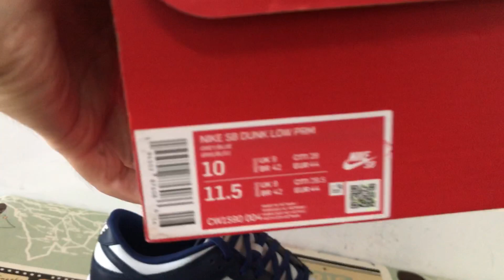Where To Buy Nike Dunk Low Georgetown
Nike Dunk Low Georgetown

Hey friend today give you the first and detailed review on Nike Dunk Low Georgetown,if you like them, pls click the below link to order on my

Just when you think Nike (NYSE:NKE +0.62%) has already unveiled an astronomically high amount of Dunk colorways, they uncover another one. Part of this game plan has involved the constant stream of collegiate variations that pay homage to its OG 1985 “Be True to Your School” collection, and now this is initiative is preparing to expand with a brand new Nike Dunk Low “Georgetown” installment.

As you can infer from its namesake, this forthcoming iteration is designed to represent Hoya Nation with pride. Full grain leather uppers are arranged with a deep navy hue that fills in the Swooshes, laces and accompanying overlays while the tongues, toe boxes, quarter panels and collars are drenched with a muted gray. In terms of additional branding, Nike lettering is written out on the tongue banners and embroidered into the higher parts of the heels, both of which are also presented with gray font. Moving downwards, the midsoles are left with a colorless appearance and come stacked above a full navy outsole.

If Nike sticks to what it’s been doing with these university-inspired makeups, there’s a good chance that these could also drop in high-top format but this has yet to be confirmed.